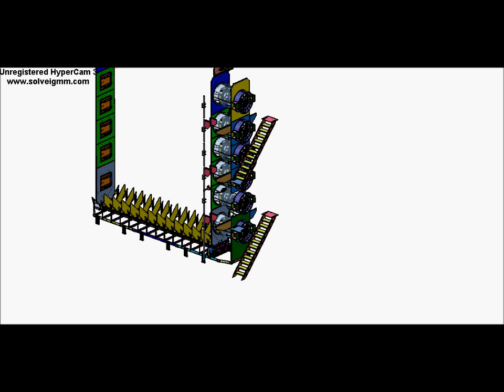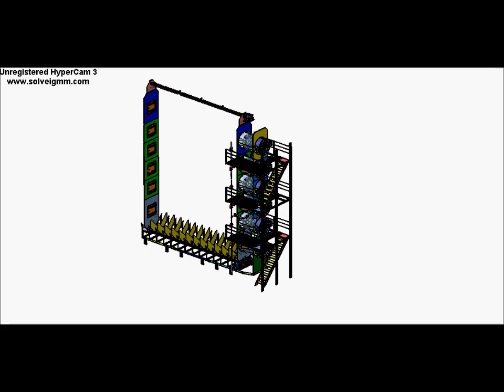You want to earn money, let us give you Grain Dryers WHTSP TECO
;pioneer ;dekalb ;agriculture ;johndeere ;caseih ;soyafasulyesi ;mısır ;farming ;harvest ;slowmo ;slowmotion ;planter ;wheat ;case ;newholland ;farm ; yetiştiriciler
;aggrowthintl ;growforapurpose ;grain ;grainsystems ;northcarolinafarming ;corn ;soybeans ;farming ;millwright
;grainstorage ;grainstoragesolutions ;grainstoragetechnology ;grainstoragesystem ;harvest ;ukraine ;ukrainegrain ;harvestgrain

;grainbin ;brocksolid ;grainbins ;brockgrainbins ;brocksolidbins ;brockgrainsystems ;farming ;agriculture ;grainbinemoji ;graindryer ;graindryers
;silos ;grainbin ;productionline ;grainsystem ;silo ;grainbin ;хранениезерна ;зернохранилища ;siloequipment ;steelsilo ;сельскоехозяйство ;силос ;зерно
;silos ;grainbin ;grainsystem ;silo ;grainbin ;хранениезерна ;зернохранилища ;siloequipment ;steelsilo ;сельскоехозяйство ;силос
;silos ;grainbin ;productionline ;grainsystem ;silo ;grainbin ;хранениезерна ;зернохранилища ;silomachine ;siloequipment ;steelsilo ;сельскоехозяйство ;силос ;зерно
;россия ;украина ;литва ;латвия ;силосы ;силосыдлязерна
;элеватор ;порт ;объектMysilo ;зерно ;grainstorage ;зернохранилище ;зерносушилка ;seaport ;grainelevators ;grain ;bins ;wheat ;corn ;sunfloweroil ;агрохолдинг ;сельскоехозяйство
;Obial ;steel ;Stock ;Silo ;storage ;wheat ;corn ;barley ;paddy ;graindryer ;graincleaner ;dryer ;elevator ;chainconveyor ;cerelas ;swepauger ;polatagrolidaş
;caseih
;axialflow
;combine
;geringhoff
;7250
;harvest
;grainbin
;grainleg
;grainsystem
;redbarn
;michiganagriculture
;Michiganfarm
;michiganfarmphotos
;farmphotograhpy
;farmphotographer
;farmphotos
;farmpictures
;farmpics
;bigtractorpower
;foryou
;foryoupage
;AlliedGrainSystems ;GrainStorageSolutions ;GrainHandlingSolutions ;NumberOneChoice ;Aggrowthinternational ;AGI @AggrowthIntl
;silo ;grainsilo ;steelsilo ;elevator ;conveyor ;chainconveyor ;storage ;grainstorage ;silopro
;елеваторист ;элеватор ;элеваторист ;elevator ;elevatorist ;зернохранилище ;зерносховище ;зерно ;silo ;grainsilo ;grainsilos
;Зернохранилище ;зерноток ;хозхозяйство ;колхоз ;деревня ;ферма ;ссср ;night ;canonphotography ;sigma ;canonrussia ;travelphotography ;abandoned ;abandonedworld ;abandonedrussia
;GRAINSILOS ;ArmazenagemDeGrãos ;SuaColheitaEmBoasMãos ;DicasAgrícolas ;AgriculturaEficiente
;concretebatchingplant ;мекабетонныйзавод ;бетонныйзавод ;строительство ;civilconstruction ;бетоносмеситель ;силосдляцемента ;силосы ;бетон ;бетонвинтерьере ;строительство ;
;пшеница
;элеватор
;силосныебашни
;зерносушилка
;хранениезерна
;уборка2023